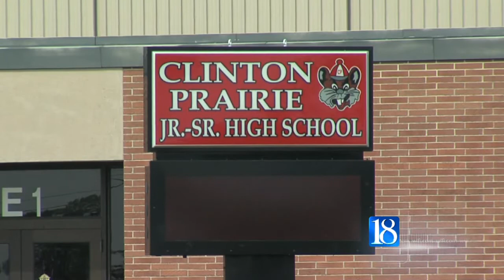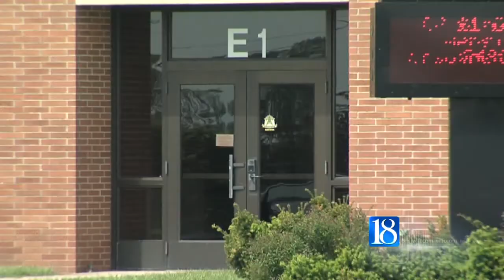Two men arrested in Clinton Prairie High School investigation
Two men are arrested in connection to an alleged battery case at Clinton Prairie High School.